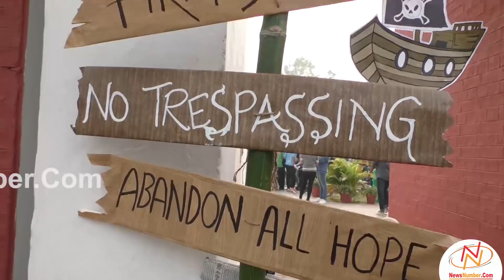Pirates of the City Season 4